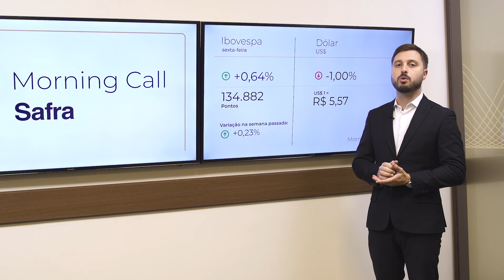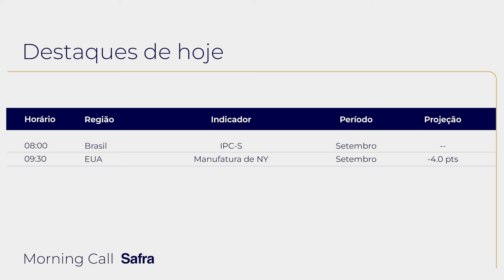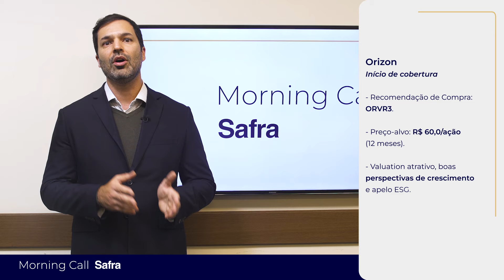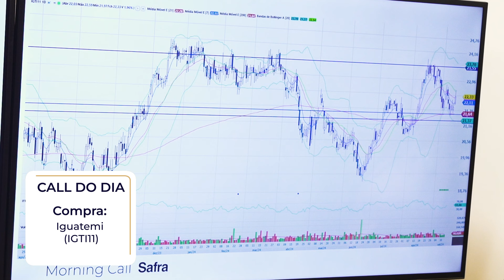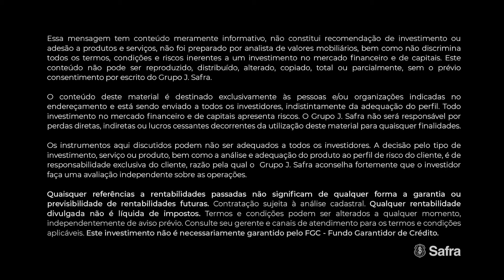Morning Call Safra l 16.09.2024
No Morning Call desta segunda-feira, 16 de Setembro, confira as principais informações sobre o mercado financeiro e as análises dos nossos especialistas sobre os mais importantes acontecimentos do Brasil e do mundo. Tudo em um só lugar.